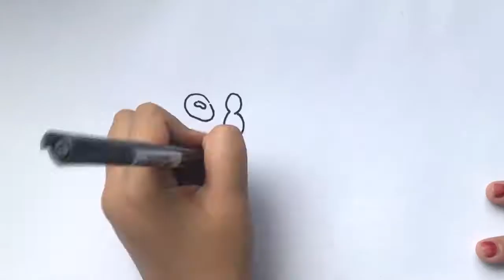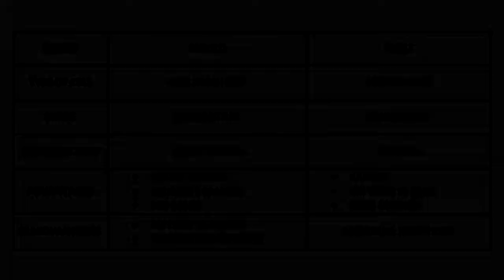Mould Vs Yeast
Explanation on differences of mould and yeast